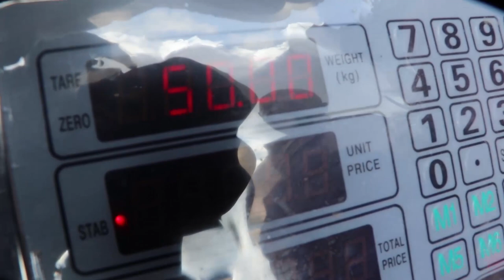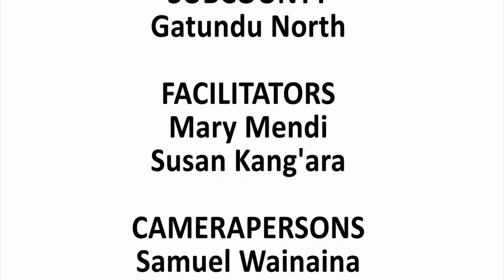Kenya Kiambu Potato Harvesting